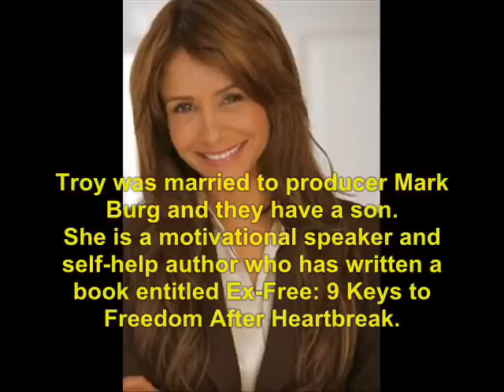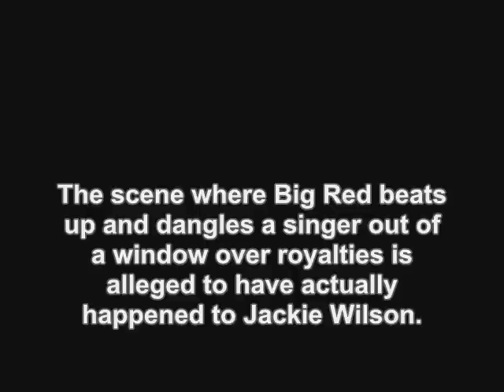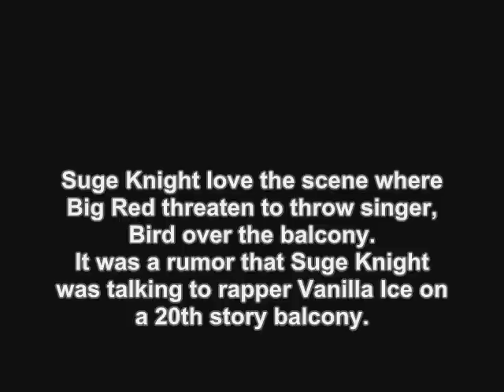The Five Heartbeats (1991): Where Are They Now?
find out what ever happen to the 1991 movie, The Five Heartbeats.  No sound due to copyright.